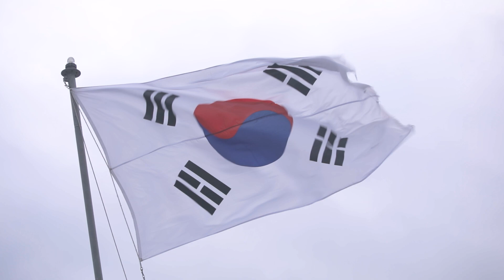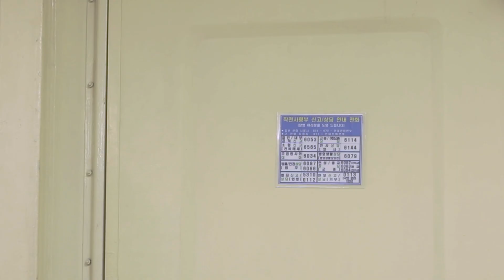[파도가 부른다] EP.04_그 순간 그는 날 포기하지 않았다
드디어 밝혀진 비밀,
김우진, 차수린 그들의 속마음을 털어놓다!

01:18  김우진 일병의 말할수 없었던 비밀
02:51  독도함에 귀신이 나타난다?
04:29  김우진 & 차수린의 속마음

그리고..
09:25

포기하고 싶었던 그 순간, 그는 날 포기하지 않았다 [파도가 부른다] - EP.04

❤ 해군 유튜브 채널에서 [파도가 부른다] 시청하고 소감/의견 남겨 '해군 굿즈' 받아가세요~!
* 4차 이벤트 기간(10.21~10.27) 중 필수 해시태그(파도가부른다)와 함께 3편 영상 댓글로 시청의견/소감 작성!
(자세한 내용은 해군 SNS에서 확인!)

* 본 영상은 출연배우, 촬영 관계자, 함정 승조원 등을 대상으로 철저한 방역대책을 시행한 가운데 촬영되었습니다.